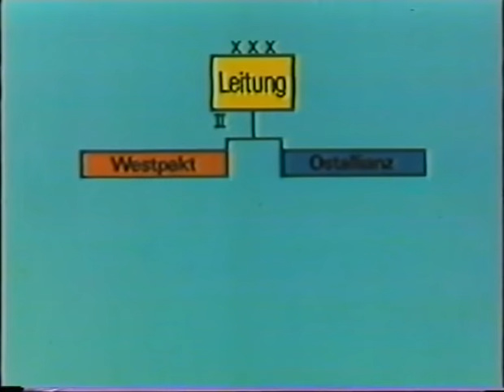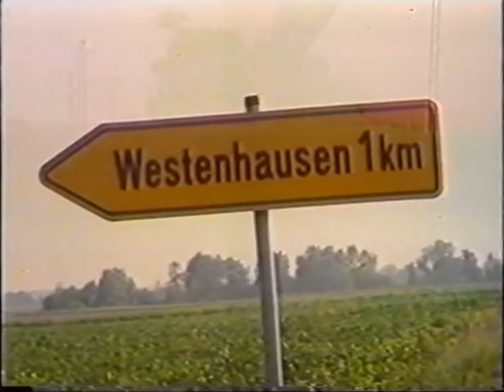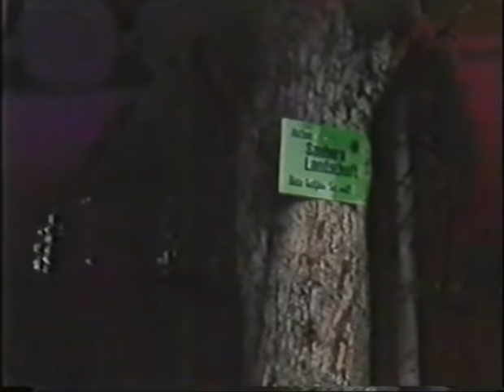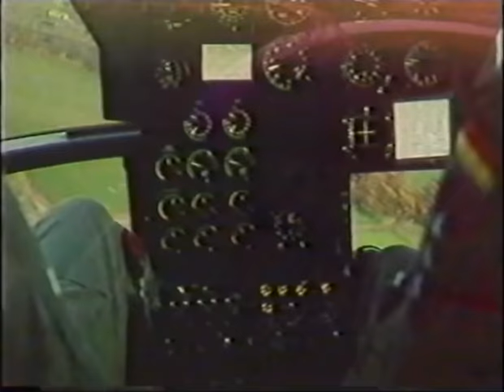Heeresübung 1981 "Scharfe Klinge"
Die Heeresübung "Scharfe Klinge" wurde im September 1981 unter der Leitung des II.(GE) Korps im wesentlichen im südlichen Baden-Württemberg im Bereich des Schwarzwaldes und Schwäbischer Alb durchgeführt. Neben Verbänden der Bundeswehr nahmen auch kanadische und amerikanische Truppenteile mit insgesamt rund 48.000 Soldaten, 13.000 Rad- und 3.000 Kettenfahrzeuge an dem Manöver teil.